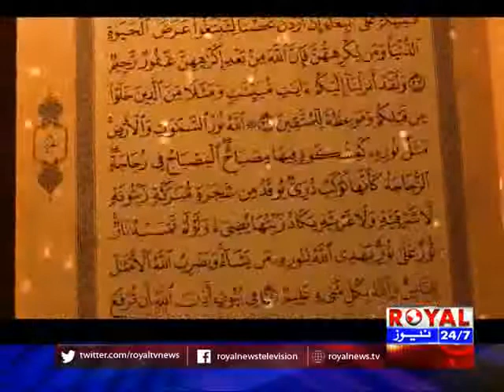Islah e Muashra 21 May 2018 Part 1